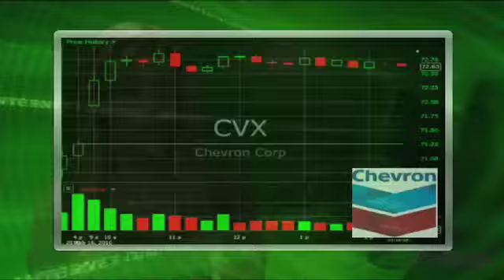Biggest Gainers: Chevron (NYSE:CVX), AK Steel (NYSE:AKS)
Shares of Chevron (NYSE:CVX) are trading 2.3% higher to $72.63 Tuesday and earlier climbed 2.6% for the largest gain the Dow Jones Industrial Average after the second-biggest U.S. energy company was upgraded to "outperform" from "market perform" at Sanford C. Bernstein & Co.

Shares of AK Steel Holding (NYSE:AKS) are trading 5.8% higher to $22.94 Tuesday and earlier rose 6.8% for the biggest gain in the S&P 500 after Ernst & Young LLP said it expects that the value of mining mergers and acquisitions could more than double this year, snapping a two-year decline, as China and India seek to secure supplies of raw materials.